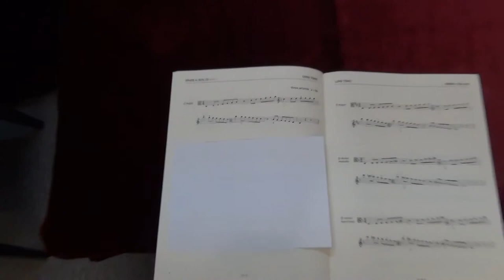ABRSM Viola Grade 6 scales and arpeggios - C major scale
ABRSM
Viola Exam scales and arpeggios
Grade 6